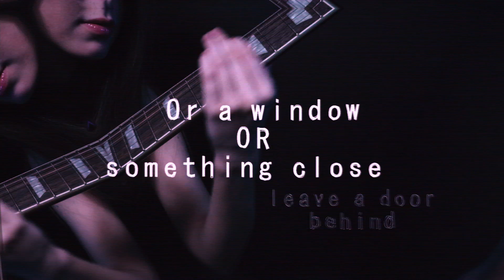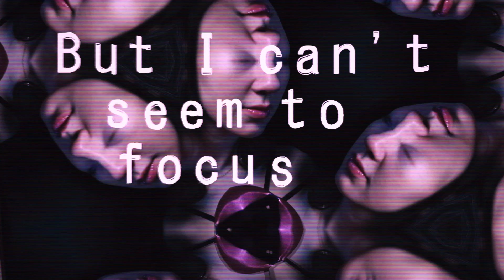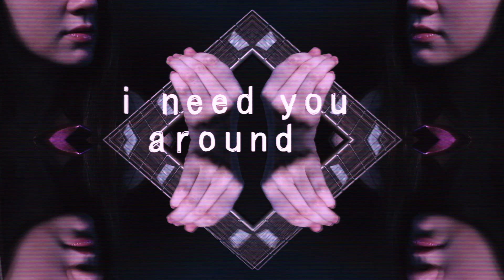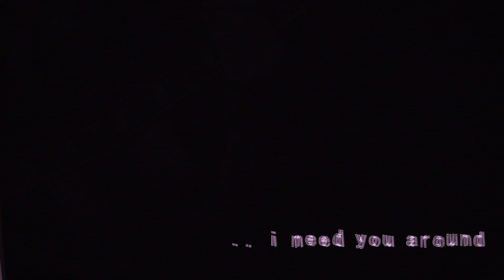Yvonne - Ignore You | Lyric Video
So excited to present to you my new song!!